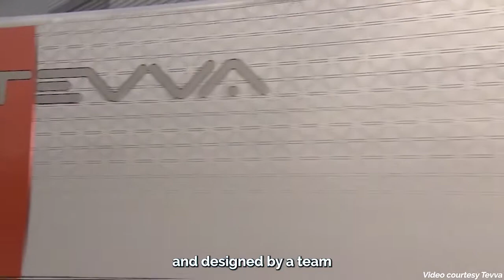Tevva unveils first British designed electric truck for mass production in the UK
Electric truck pioneer Tevva has unveiled its new Tevva Truck, the first British designed 7.5-tonne electric truck intended for mass production in the UK.